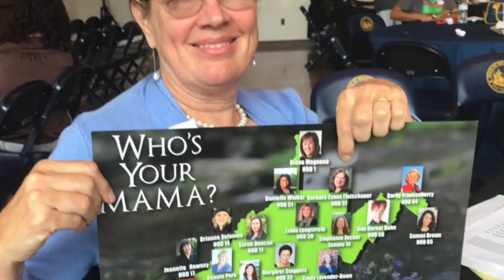Re-Elect These Incumbent Mountain Mamas - Longstreth in House District 50 and Fleischauer in 51.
Our incumbent Mountain Mamas have led the way with advice, sound ideas, and a hopeful outlook. WV needs them back in the Legislature, where they can "show the ropes" to all the new MountainMamas.